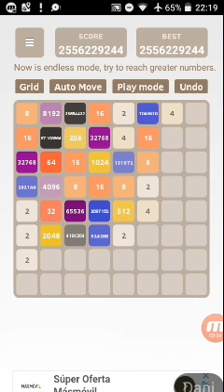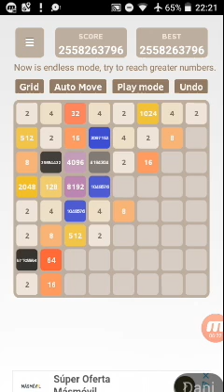Let's go to the end of 2048 with Dani step by step part 78